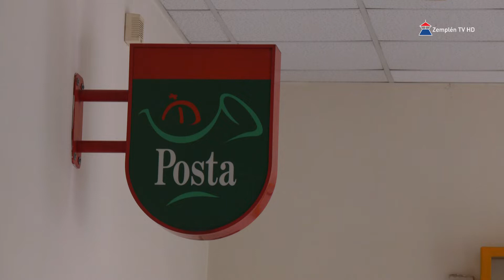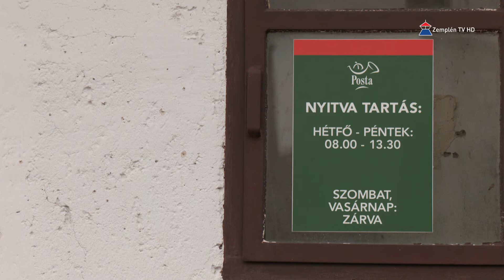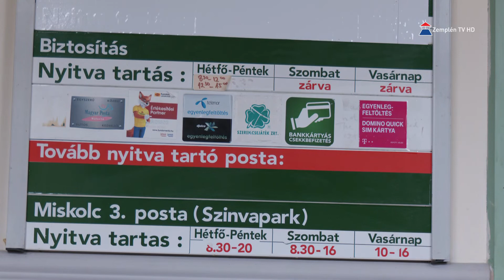Sátoraljaújhely vezetése mindent megtesz a bezárásra ítélt postaépületek nyitva tartása érdekében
Sátoraljaújhely közigazgatási területén három helyen működik Postahivatal. A Kazinczy utcán, a Fasoron és Széphalomban. E két utóbbi kirendeltséget a megnövekedett rezsiköltségek tükrében ideiglenesen tervezik bezárni, azonban Sátoraljaújhely város vezetése megpróbálja egy kompromisszumos lehetőséget felkínálva nyitva tartani a két kispostát is, erről november 16-án szerdán fog tárgyalni Szamosvölgyi Péter a Nemzetgazdasági Minisztériumban.